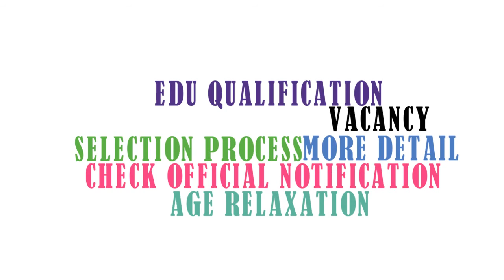UPPCL Assistant Accountant Recruitment 2020 | UPPCL Assistant Accountant Vacancy 2020 | Syllabus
UPPCL Assistant Accountant Recruitment 2020 | UPPCL Assistant Accountant Vacancy 2020 | Syllabus | Exam Pattern | Imp Date Online Applications are invited for Assistant Accountant  Post Under Uttar Pradesh Power Corporation Limited(UPPCL).

UPPCL Assistant Accountant Recruitment 2020 | UPPCL Assistant Accountant Vacancy 2020 | Employment News Video Stamp

00:12 UPPCL Assistant Accountant Recruitment 2020 | UPPCL Assistant Accountant Vacancy 2020 | Vacancy

00:18 UPPCL Assistant Accountant Recruitment 2020 | UPPCL Assistant Accountant Vacancy 2020 | Educational Qualification

00:21 UPPCL Assistant Accountant Recruitment 2020 | UPPCL Assistant Accountant Vacancy 2020 | Age Limit

00:25 UPPCL Assistant Accountant Recruitment 2020 | UPPCL Assistant Accountant Vacancy 2020 | Fees

00:36 UPPCL Assistant Accountant Recruitment 2020 | UPPCL Assistant Accountant Vacancy 2020 | Salary

00:42 UPPCL Assistant Accountant Recruitment 2020 | UPPCL Assistant Accountant Vacancy 2020 | Important Date

00:56 UPPCL Assistant Accountant Recruitment 2020 | UPPCL Assistant Accountant Vacancy 2020 | Selection Process

01:20 UPPCL Assistant Accountant Recruitment 2020 | UPPCL Assistant Accountant Vacancy 2020 | Icon Credit

UPPCL Assistant Accountant Recruitment 2020 | UPPCL Assistant Accountant Vacancy 2020 | Employment News Date of Application: 09/09/2020

UPPCL Assistant Accountant Recruitment 2020 | UPPCL Assistant Accountant Vacancy 2020 | Employment News End Date of Application: 29/09/2020

UPPCL Assistant Accountant Recruitment 2020 | UPPCL Assistant Accountant Vacancy 2020 | Employment News Apply Online

UPPCL Assistant Accountant Recruitment 2020 | UPPCL Assistant Accountant Vacancy 2020 | Employment News Official Notification

UPPCL Assistant Accountant Recruitment 2020,
UPPCL Assistant Accountant Vacancy 2020,
UP Assistant Accountant Recruitment 2020,
Employment News,
Govt Jobs 2020,
UPPCL Assistant Accountant Bharti 2020,
UPPCL Assistance Accountant 2020,
UPPCL Assistant Accountant New Vacancy 2020,
UPPCL Assistant Accountant Notification 2020,
UPPCL New Vecancy 2020,

UPPCL Assistant Accountant  Qualification,
UPPCL Assistant Accountant  Syllabus,
UPPCL Assistant Accountant  Important Date,
UPPCL Assistant Accountant  Admit Card,
UPPCL Assistant Accountant  Salary

Icon Credit

"Youtube free icon made by Pixel perfect "News free icon made by Vectors Market

"Vacancy Sign free icon made by Freepik "Minus free icon made by Freepik

"Substract free icon made by Smashicons "Certificate free icon made by Freepik

"Schedule free icon made by Freepik "Wallet free icon made by Vitaliy Gorbachev

"Calendar free icon made by Photo3idea_studio "Calendar free icon made by Vectors Market

"Frequentist Statistics free icon made by Flat Icons "Promotion free icon made by Vectors Market

"Greeting free icon made by Freepik "Layout free icon made by Freepik